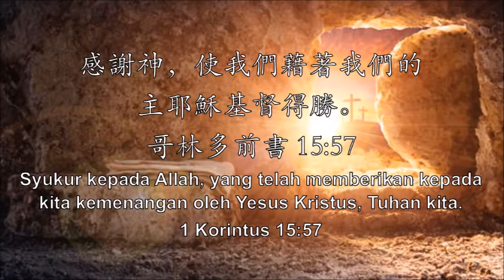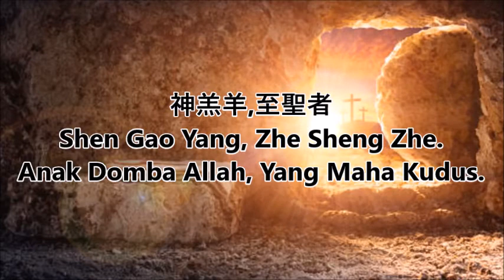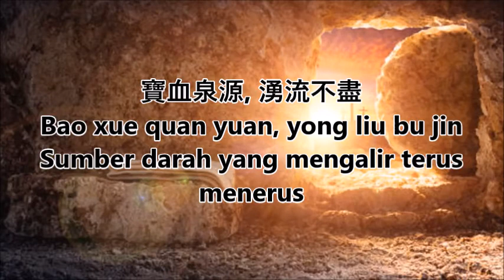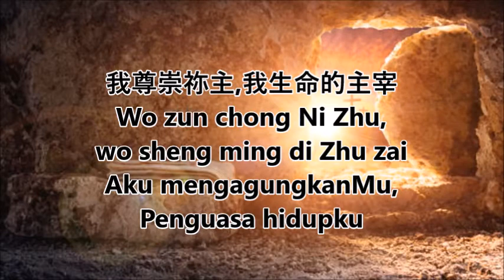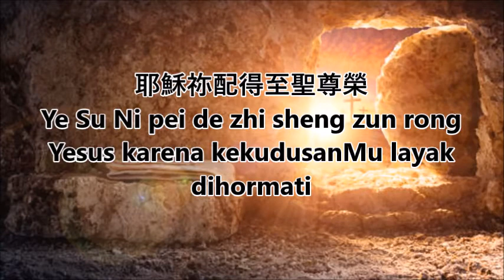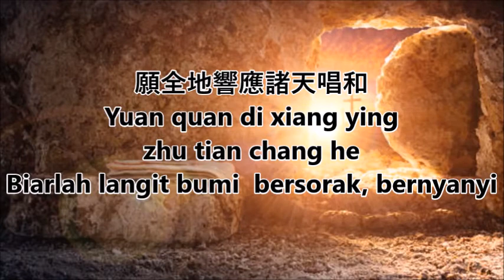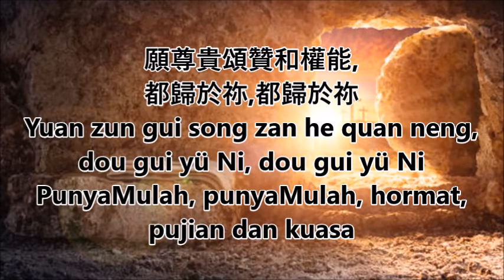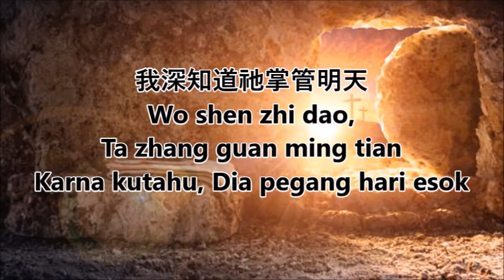神羔羊 ShenGaoYang with Indonesian translation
青年音樂家文教基金會 但以理小組